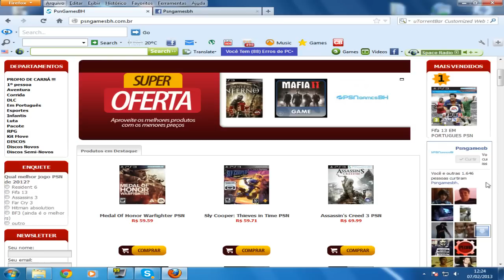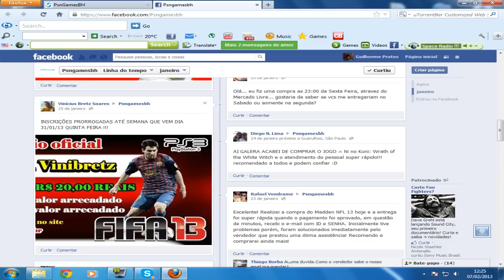SA-MP Zombie Apocalypse#2 - Se divertindo com o TrewDz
HostName: ... || ZOMBIE APOCALYPSE || ...
Address: samp.pgagaming.net:7843
Mode: Zombie Server BETA
Map: ZOMBIELAND!

LINKS DA PSNGAMESBH